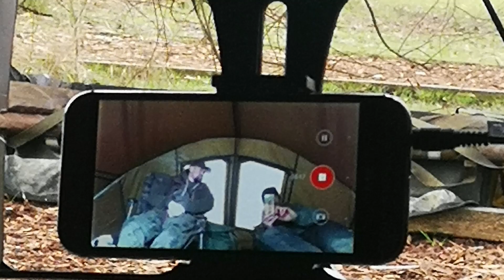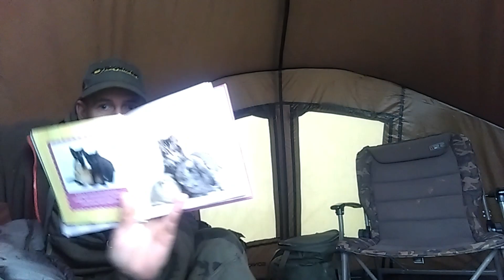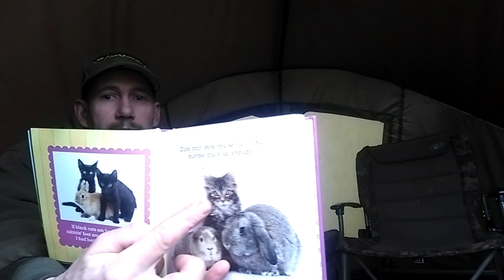BIVVY TALK Ep7, Monk Lakes, Fishing for Carp, FOX Flatliner, FOX Horizon X4 Landing net, Mirror Carp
The first video of the year and we didn't blank!!! Join me and James at MONK LAKES FISHERIES getting in some practice ready for an upcoming match. Some silly chat as to be expected when you see the BIVVY TALK title, its not always about catching fish.

Remember to allow the notifications. Come Join The Gang